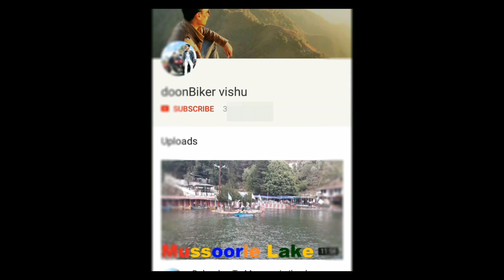5 major Problem on um commando after 3 month using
for any quary drop message comment section